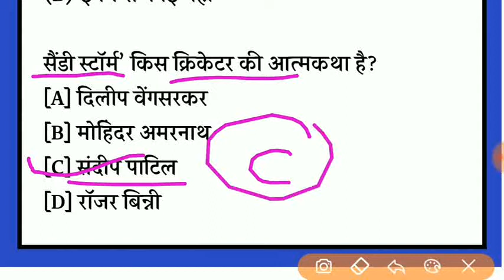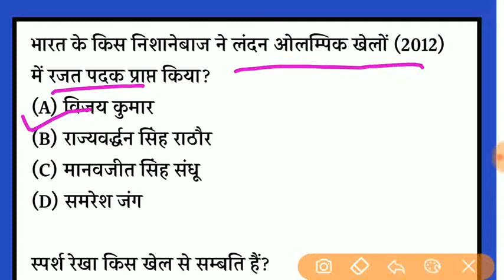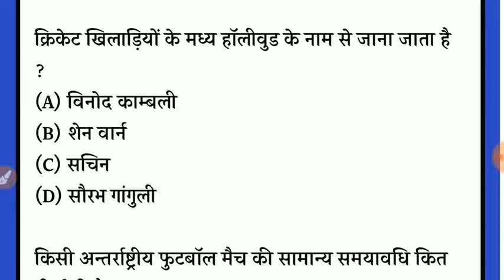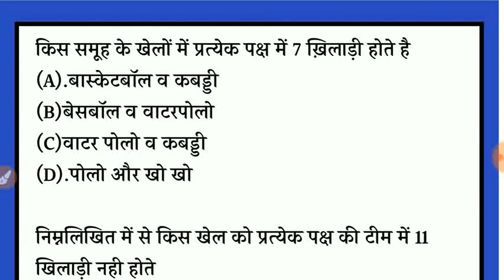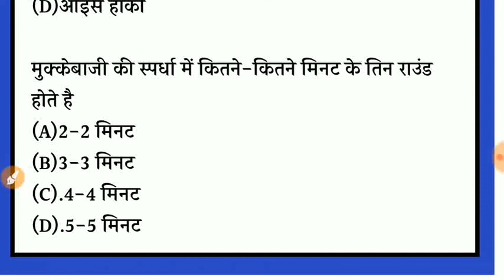बार - बार पूछे जाने वाले खेलकूद से संबंधित महत्वपूर्ण प्रश्न !! Sports Related Important Questions.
बार - बार पूछे जाने वाले खेलकूद से संबंधित महत्वपूर्ण प्रश्न !! Sports Related Important Questions. for Navy MR & Y Group

Description - आज के इस वीडियो में दोस्तों हमने आपको भारतीय नौसेना एमआर और वायुसेना वाई ग्रुप के एग्जाम में हर बार पूछे जाने वाले टॉपिक खेलकूद से संबंधित महत्वपूर्ण प्रश्नों के ऊपर वीडियो प्रोवाइड करवाई है , यह आपके एग्जाम के लिए बेहद ज्यादा महत्वपूर्ण है ।
Thanking You ,.